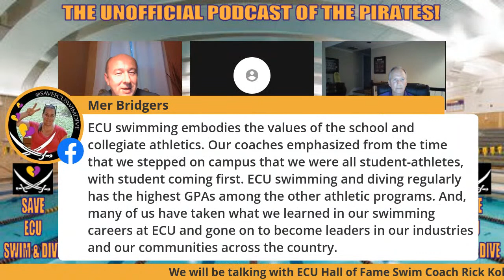Save ECU Swim and Dive